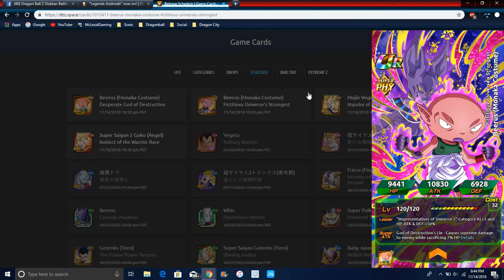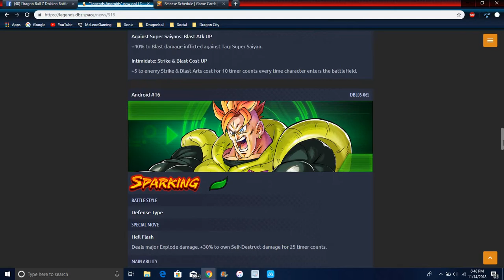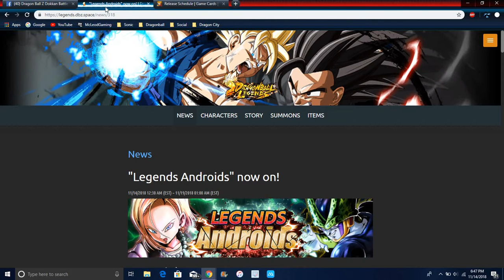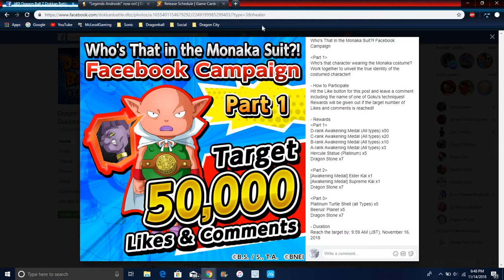New Facebook Like & Comment Campagin For Monaka & Beerus & New Sparking Units DBZ Dokkan Battle